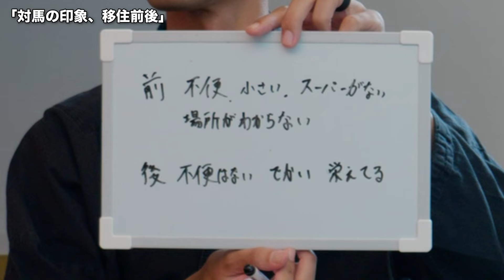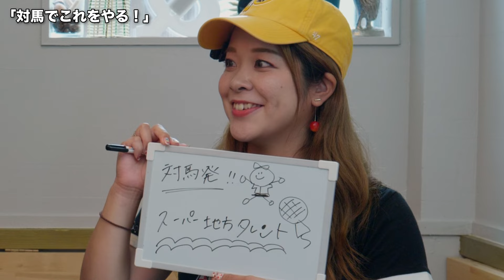対馬の移住者にリアル聞いてみた